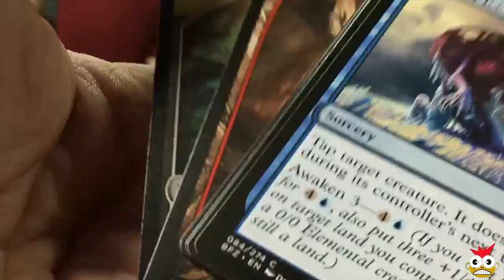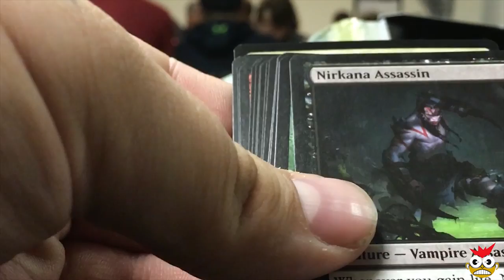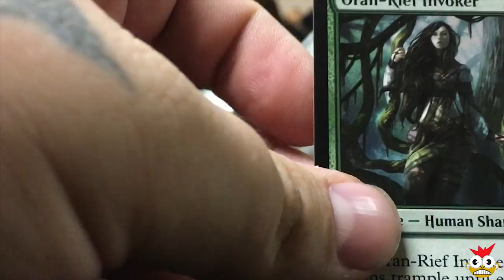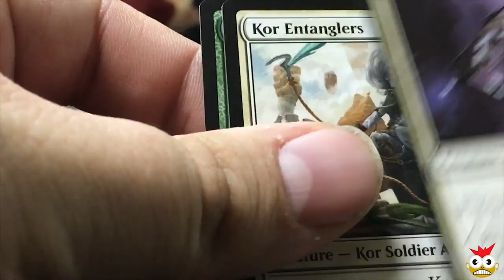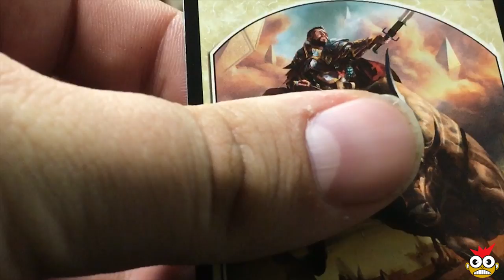The Goblin Traders - Store Life: Battle for Zendikar Pre-Release